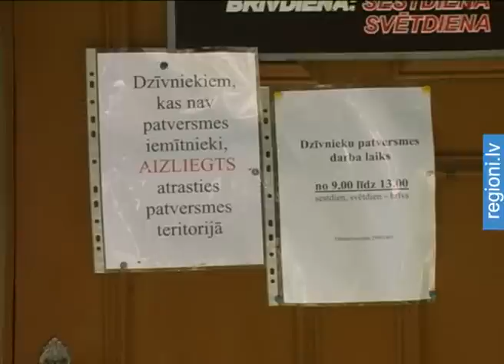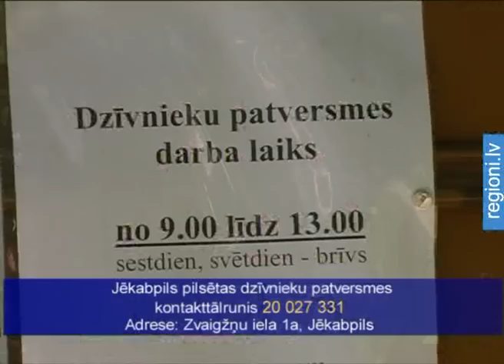Jēkabpilī dzīvnieki gaida savus saimniekus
Jēkabpils pilsētas dzīvnieku patversmē mīļas un gādīgas saimnieka rokas gaida gandrīz divi desmiti dzīvnieku - četri suņi, trīs kaķenes un astoņi mazi kaķēni.